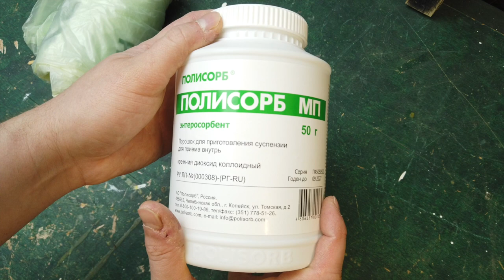A NEIGHBOR SUGGESTED WHAT TO DO WITH A PACKAGE WITH PACKAGES.SECRET IDEA AND TIPS